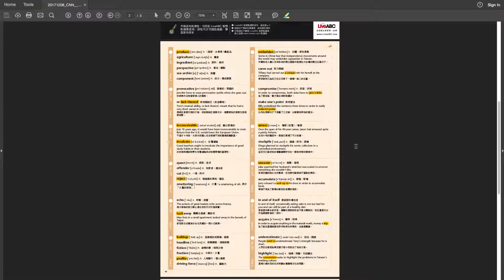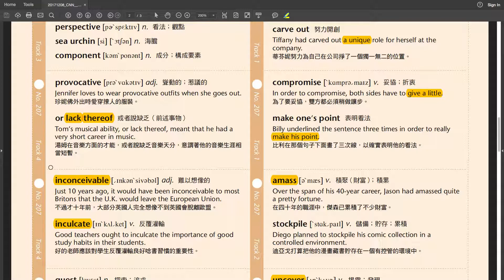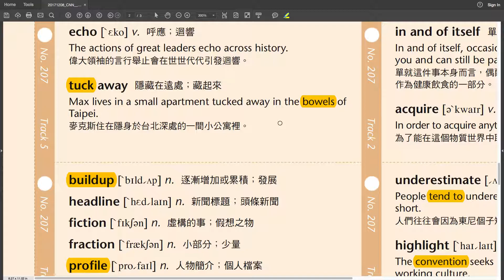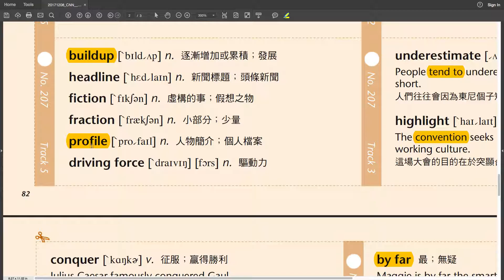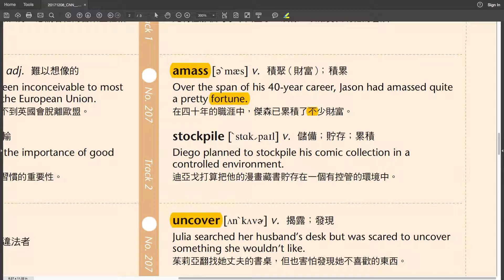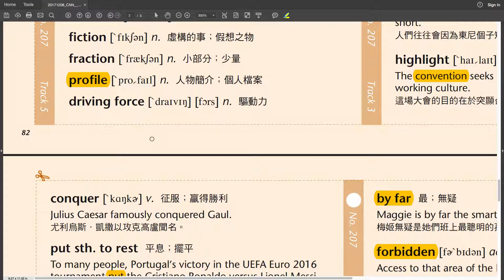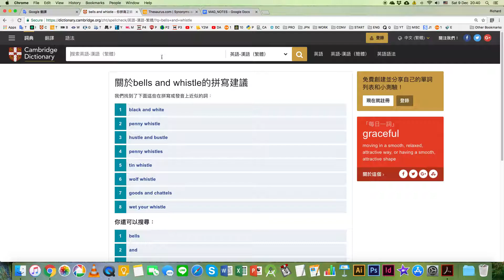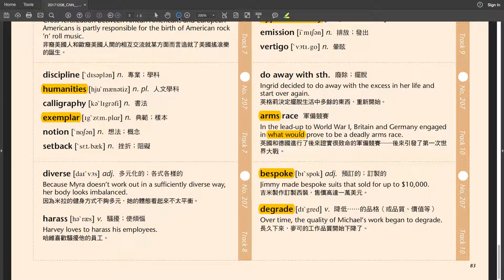英語雜誌講解_016- 進階單字 (CNN互動英語)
＊未經過本人同意, 請勿轉載